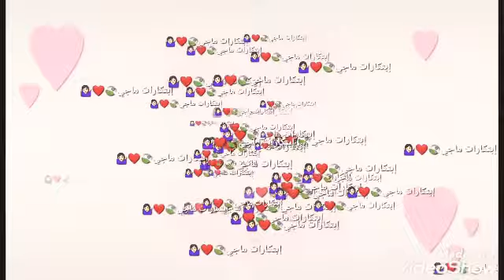[الزجاجه المعجزه] تقدري تعملي بيها كل اللي أنتي عوزاه 🤷🏻‍♀😱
زجاجة الكلور عملت منها فكرتين ولا هيخطورا علي بالك
تقدري تستغليها وتعملي بيها حاجات كتيرررر جداااا 👉🏻👉🏻😱🤷🏻‍♀ وعندي علي القناه عامله منها كذا طريقه 👆🏻👆🏻👆🏻👆🏻👆🏻